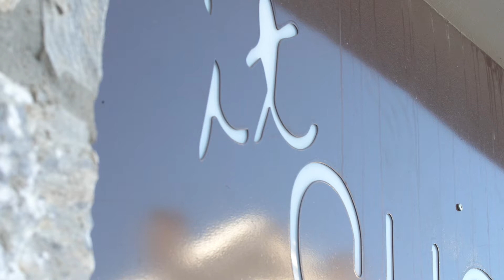it shop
IT Shop offre agli amanti della moda la possibilità di acquistare capi originali, unici e di tendenza. La sua piccola realtà di boutique accoglie la clientela in un ambiente intimo ed esclusivo, offrendo un servizio unico e portando la moda in alta quota.